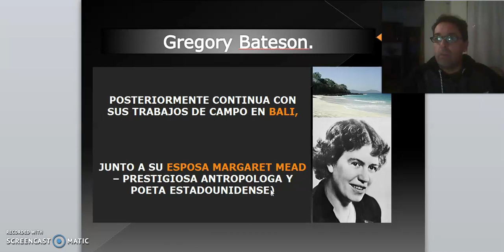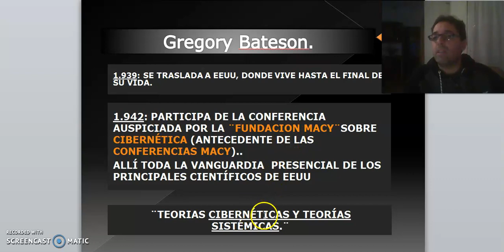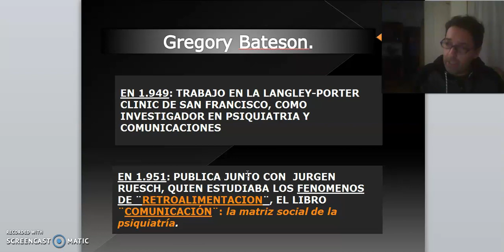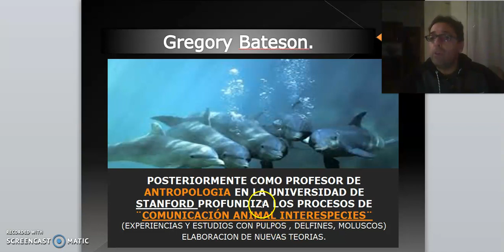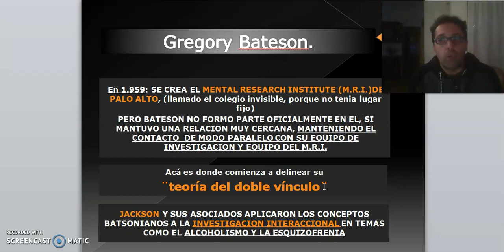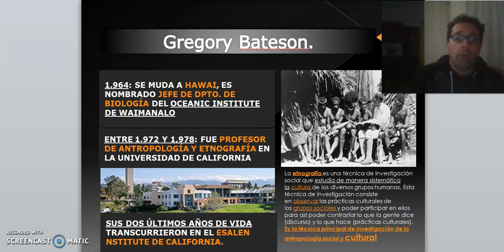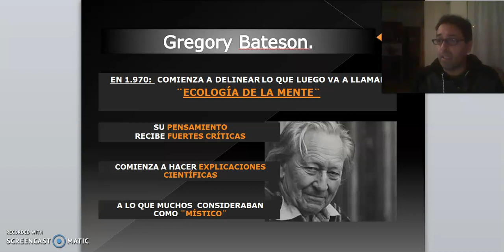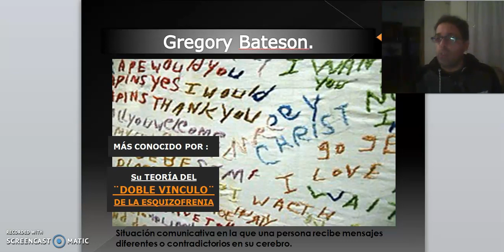TEORICO 11 - Tema 2.Teoría Ecológica de la Mente. Bateson (PARTE 2)